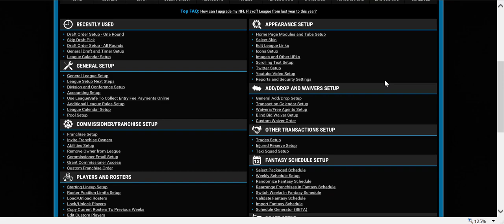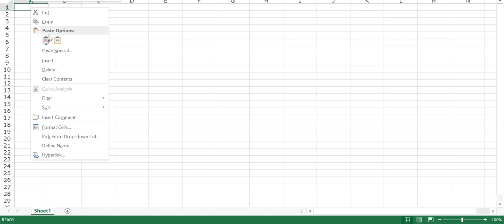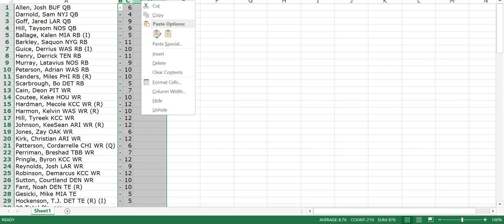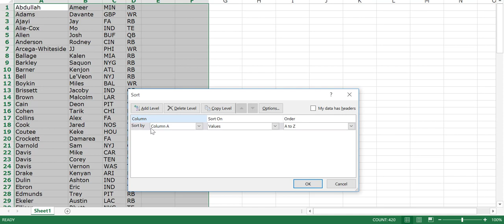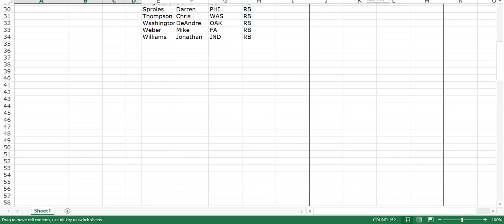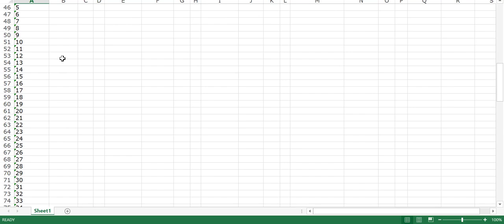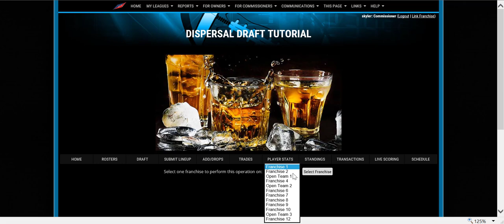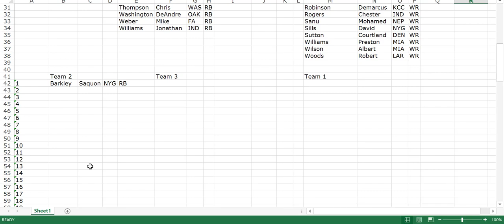Commish- Dispersal draft- creating the spreadsheet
The first step in a dispersal draft is to create an excel spreadsheet of the available players and picks.  This shows you some tips on how to build one efficiently and you can copy it to Google docs as a shared sheet to draft with, or you can build the dispersal draft in MFL.  Those tutorials will be next.